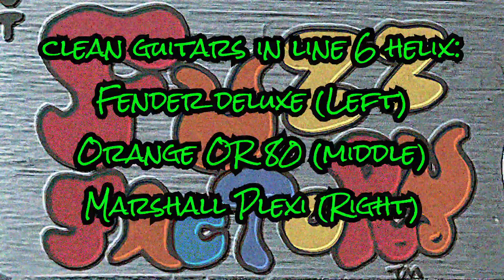ZVEX Fuzz Factory DEMO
ZVEX..the whacky pedal makers. The Fuzz Factory...probably their most famous pedal, and winner of the 'pedal with the highest profit margin awards'. I imagine.

OK, so yeh, this thing can be pretty expensive, especially some arty hand painted ones, but in fairness, its pretty frickin good, and guess what, the standard (cheaper) ones sound exactly the same.
This thing can go from whacky Muse like insanity to beautiful early 70's blues / psychedelic rock awesomeness.

The mix of compression, drive and the gate makes this pedal the most versatile I've ever played. Its not a distortion, or an overdrive, so don't expect that kind of tameable fuzz, you need to find a setting you like and let it play you. I particularly enjoyed the octave effects this thing generates, taking it into some kind of Hendrix Stoner Doom genre that Jimi never got the chance to invent.
What I REALLY liked about this pedal was how it came alive at full gigging volume, it compressed perfectly and felt just right. The highs at bedroom level evened out and the pedals lack of an obvious EQ / tone knob became irrelevant (through my AC15 normal channel at least), it didn't need one.

Yes they can be expensive, but the Vector series pedals. absolutely worth it. Check out the ZVEX Distortron as well for that Marshall in a box thing, another cracking pedal.